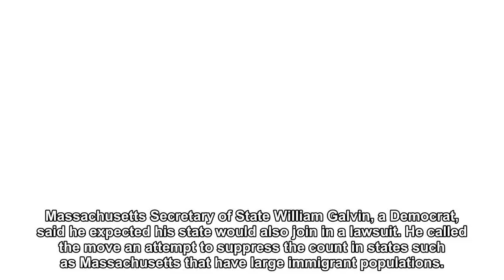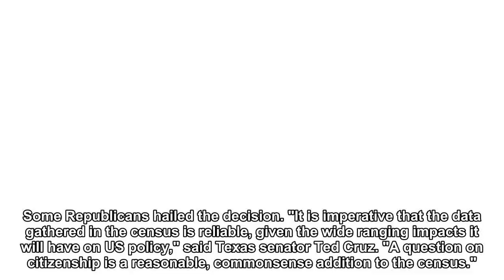Uproar over US government's plan to add controversial citizenship question to census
Americans will be asked about their citizenship status by the next US census for the first time since 1950, in a move which has sparked controversy. The population count taken every decade is used to determine the number of seats each state has in the House of Representatives as well as the distribution of federal money. Donald Trump previously claimed that millions of immigrants fraudulently voted in the 2016 presidential election. California and New York have vowed legal action to block the move on the grounds it will deter immigrants from taking part. Donald Trump claimed millions of immigrants voted fraudulently in the 2016 election (REUTERS) California Attorney General Xavier Becerra said: "We're prepared to do what we must to protect California from a deficient census.” Massachusetts Secretary of State William Galvin, a Democrat, said he expected his state would also join in a lawsuit. He called the move an attempt to suppress the count in states such as Massachusetts that have large immigrant populations. "The Constitution requires us to count every person living in the United States, not every citizen," Mr Galvin said. House Democratic leader Nancy Pelosi said that adding such a question "will inject fear and distrust into vulnerable communities and cause traditionally under-counted communities to be even further under-represented, financially excluded and left behind." Some Republicans hailed the decision. "It is imperative that the data gathered in the census is reliable, given the wide ranging impacts it will have on US policy," said Texas senator Ted Cruz. "A question on citizenship is a reasonable, commonsense addition to the census." The Justice Department said in a statement it was important to restore the use of a citizenship question in the 10-year census because it is used for redistricting purposes and the yearly survey is not the most appropriate data to use for that purpose. "The Justice Department is committed to free and fair elections for all Americans and has sought reinstatement of the citizenship question on the census to fulfil that commitment," the department statement read.